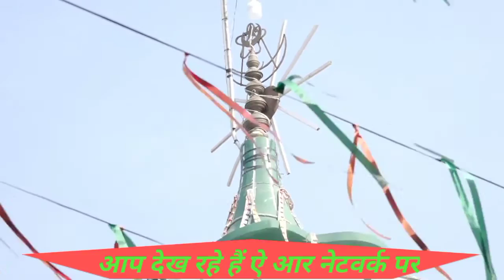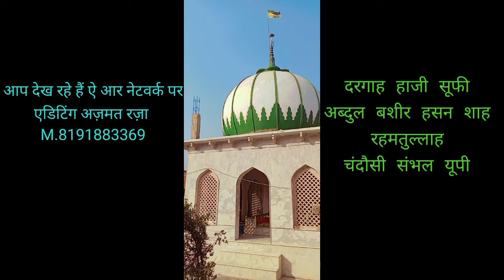(34)5 वां उर्से बशीर मियां चंदौसी संभल यूपी